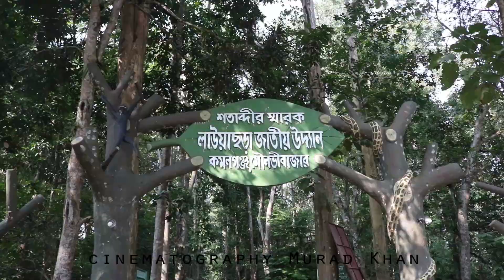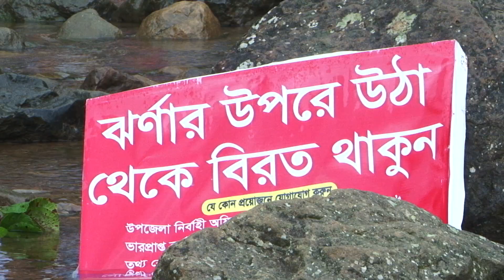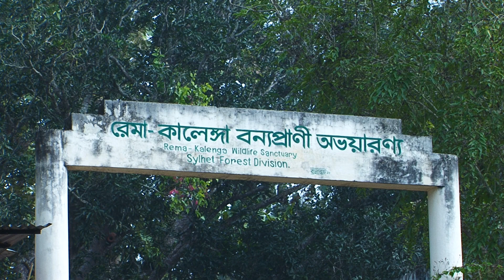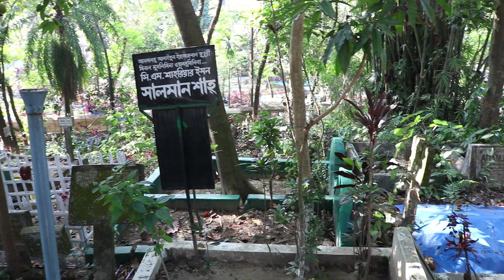সিলেট এর সেরা ১০টি দর্শনীয় স্থান || TOP 10 TOURIST PLACES IN SYLHET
সিলেট
অপরূপ প্রাকৃতিক সৌন্দর্যে ভরপুর দুটি পাতা একটি কুঁড়ির দেশ সিলেট। বাংলাদেশের উত্তর-পূর্বে অবস্থিত এই প্রাচীন জনপদ বনজ, খনিজ ও মৎস্য সম্পদে ভরপুর এবং প্রাকৃতিক সৌন্দর্য মন্ডিত। প্রাকৃতিক সৌন্দর্য ছাড়াও সিলেটের রয়েছে প্রসিদ্ধ ইতিহাস। সিলেটে বসবাসকারি বিভিন্ন আদিবাসীদের রয়েছে ভিন্ন ভিন্ন ভাষা ও সংস্কৃতি। চা বাগান, জাফলং, রাতারগুল জলাবন, হাকালুকি হাওর, লালাখাল, ভোলাগঞ্জ, বিছনাকান্দি, তামাবিল, পাহাড়, ঝর্ণা সব মিলিয়ে নানা বৈচিত্রের সম্ভার এই সিলেট দেশের অন্যতম পর্যটন নগরী।

সিলেট জেলার কিছু দর্শনীয় স্থান